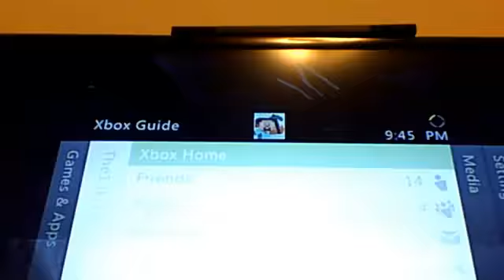halo 4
sniper match with bekah